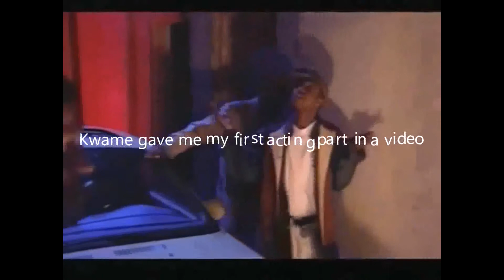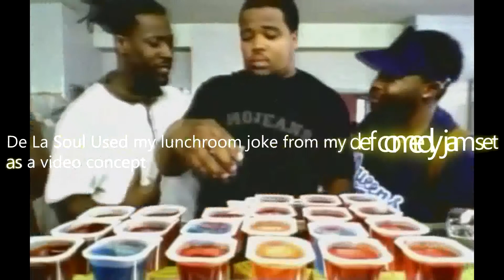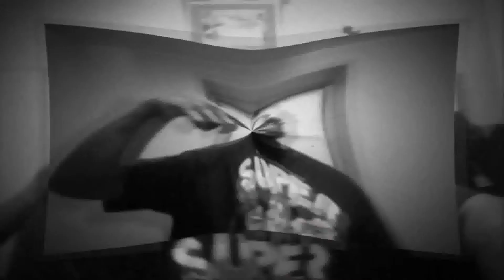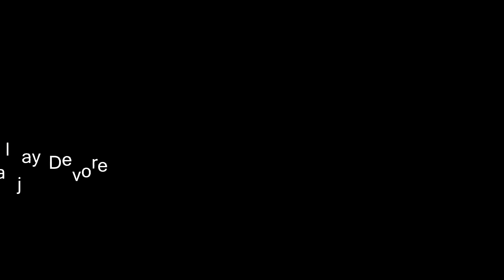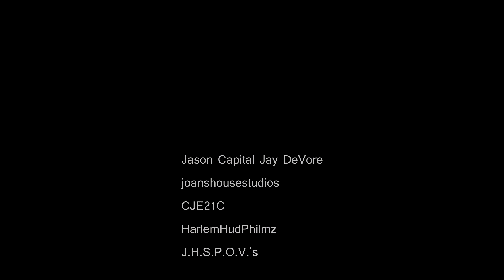Jason Capital Jay DeVore